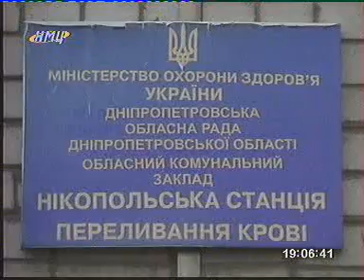Новости Никополя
Видео НМЦ Новости (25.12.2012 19:00)

Для тех кто не смог посмотреть по ТВ